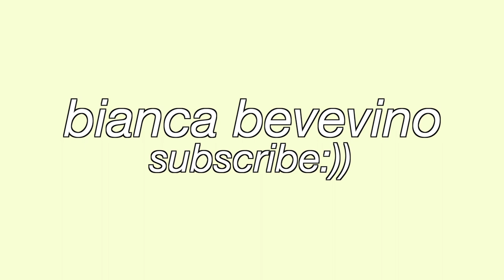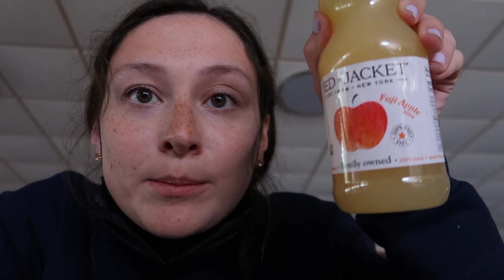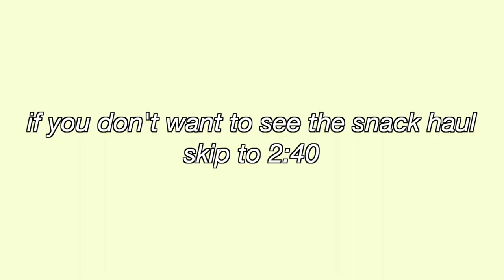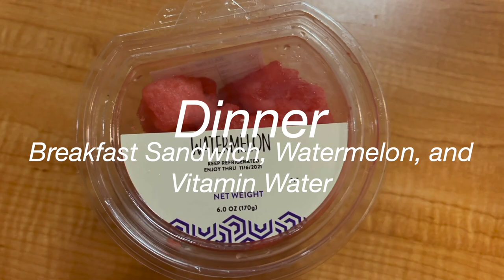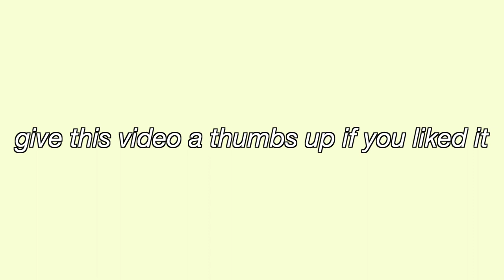what i eat in a week: college meal plan | Pace University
in today's vlog, what i eat in a week: college meal plan, I take you guys along for an entire week of what i eat in my college dining hall! as a freshman at pace university, this is my first yera experinecing a dining hall and what it's like. our dining hall has a lot of options of food we can purchase with our meal plan like, pizza, salad, sushi, sandwiches, burgers, and more! this week i tried a variety of our dining hall stations for you guys, and i was even able to eat off campus one day. eating with a college meal plan can be difficult but i am doing it and you can too!!

→FAQs←
☆age: 18
☆from: new york
☆college: Pace University (PLV Campus)
☆camera: canon powershot g7x mark ii
☆editing software: final cut pro